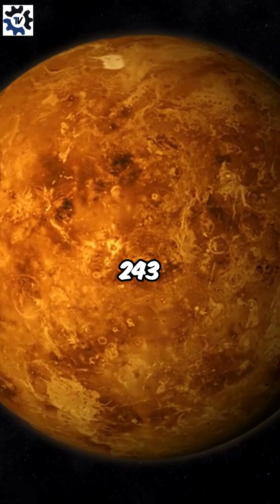Uncommon Facts About Our Solar System: Solar System Quiz, Solar System,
Test your knowledge with this solar system quiz and discover uncommon facts about our solar system. Learn more about green space, starcom unknown space, and space engineers 2. Join us in the fb space odası for a journey through the cosmos!
Dive into the wonders of our solar system, solar system, solar system and uncover fascinating facts that will surprise you! From hidden secrets of planets to mind-blowing phenomena, this video explores the uncommon and lesser-known details about our cosmic neighborhood. Discover mysteries about the Sun, planets, moons, and beyond. Perfect for space enthusiasts and curious minds—don’t miss these intriguing insights into the solar system!